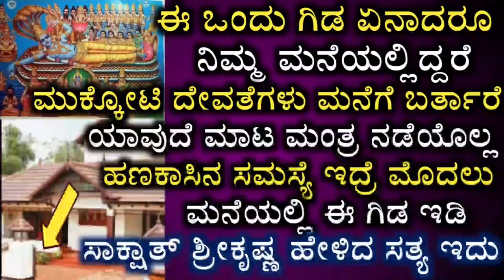ಈ ಒಂದು ಗಿಡ ನಿಮ್ಮ ಮನೆಯಲ್ಲಿದ್ದರೆ ನೀವೆ ಅದೃಷ್ಟವಂತರು ಕೋಟಿ ಕೋಟಿ ಹಣ ಸಂಪಾದಿಸಬಹುದು || Lucky Plants in house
Indoor and outdoor god plants India